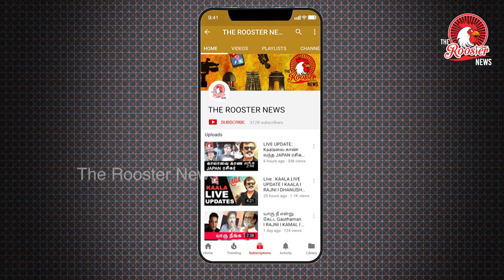சேகர்ரெட்டி எடப்பாடியின் ரகசிய கூட்டணி I Clean chit’ to Sekhar Reddy I EPS -OPS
The CBI had, in November, said it could not take forward the probe into the mining scam. But in March, Siddaramaiah announced an SIT to continue the probe.

Ballari: Corruption is a big stick the BJP plans to beat the ruling Congress with in Karnataka, but a quiet ‘clean chit’ given by the CBI in the mining scam involving the controversial Reddy brothers five months before the assembly polls will boomerang on the BJP, the Congress hopes.

Mining baron and former minister G. Janardhan Reddy and his family were part of the BJP establishment when the party ruled Karnataka from 2008 to 2013. The party, however, distanced itself from them after Janardhan Reddy was named as the main suspect in the Rs 16,500 crore illegal mining scam.

But his relatives and close friends are back in favour; seven of them have been given tickets to contest the 12 May elections as the BJP fights to return to power in the only southern state it has ruled in the past.

Documents accessed by ThePrint show that the CBI had, in November, informed chief minister Siddaramaiah that it could not take forward the probe into the mining scam on technical grounds.

But Siddaramaiah sought to counter that in March by announcing a special investigation team to continue the probe, giving the Congress something to hurl back at the BJP every time the issue of corruption comes up on the campaign trail.

So last week, when Karnataka BJP chief and former CM B.S. Yeddyurappa said that he had “pardoned” Janardhan Reddy “in the interests of the state”, Siddaramaiah lost no time in hitting back. The chief minister asked Yeddyurappa if it was up to him to pardon someone “who looted thousands of crores of Kannadigas’ wealth”.

“Did you ask PM Modi to direct CBI to formalise the ‘pardon’?” Siddaramaiah added.